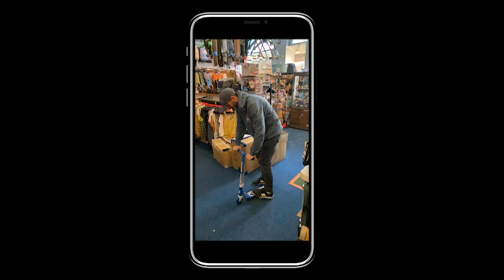Stu showing what NOT to do on a scooter!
Stu has taken many MANY slams over the years but this one has to be the funniest/stupidest slams ever and it wasn't even on a skateboard!

Location - Sessions Surf & Skate Shop in Falmouth